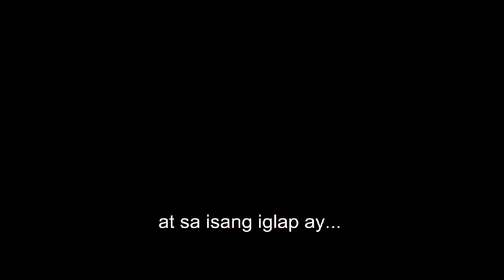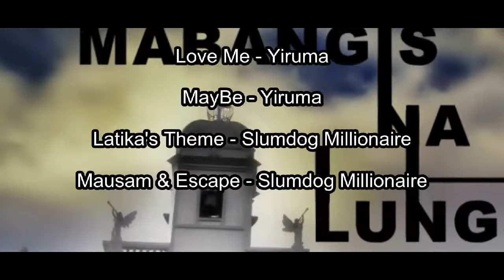Mabangis Na Lungsod - Efren R Abueg - SHORT FILM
III-ADELFA of San Miguel National High School is our section.